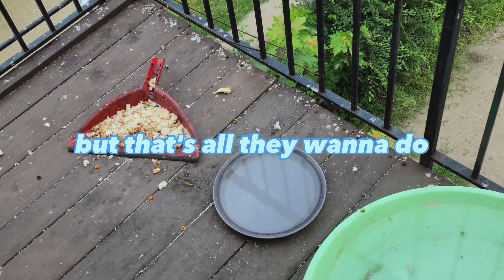The way to be Happy How to be Happy